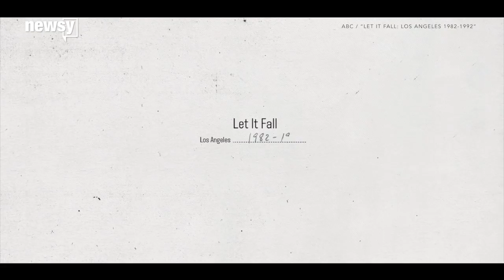John Ridley doc 'Let It Fall' explores LA riots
Director John Ridley wove several perspectives together for his film "Let It Fall: Los Angeles 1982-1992," which explores the genesis of the LA riots.